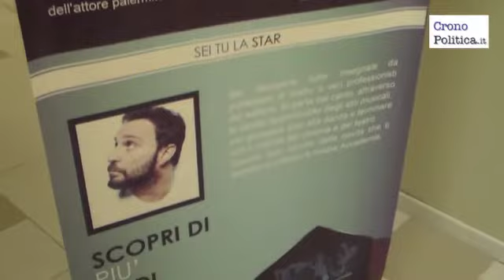A Palermo la prima di "DiVento -Accademia delle Arti e dello Spettacolo"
Servizio di Rosalia Bonfardino sulla nascita di "DiVento", Accademia delle Arti e dello Spettacolo.